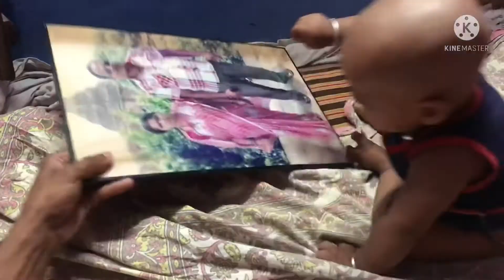ଆମ ପୋଖରିରେ# 1st time ଜାଲ ପକେଇଲେବାପା